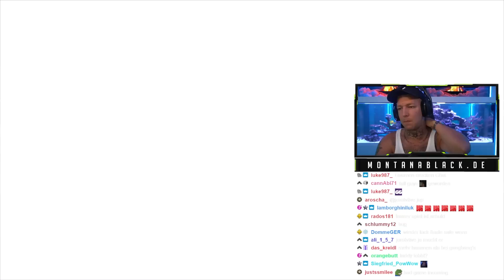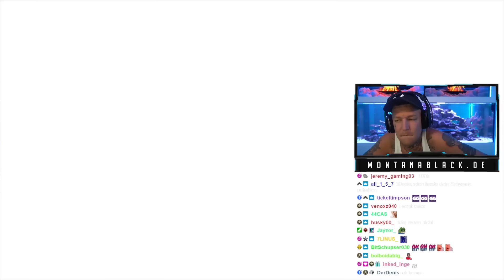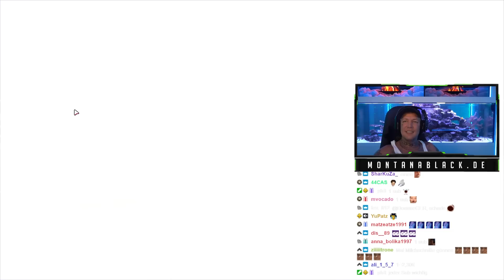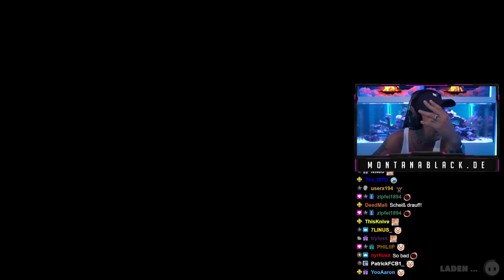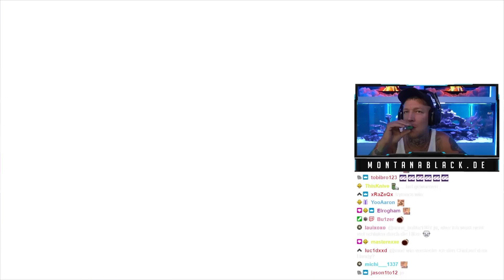20000 EURO TURNIER mit @Issa-wd6wq | Fall Guys | SpontanaBlack